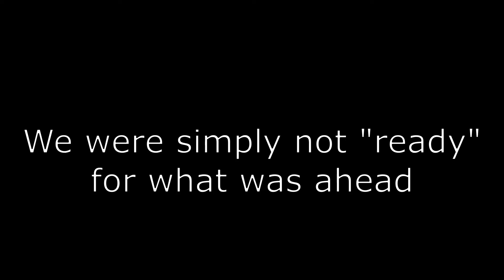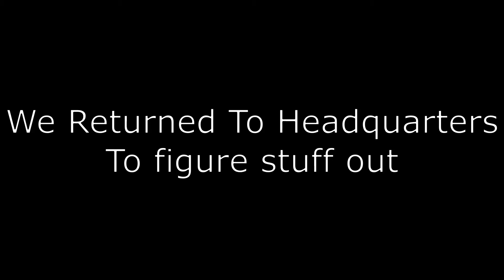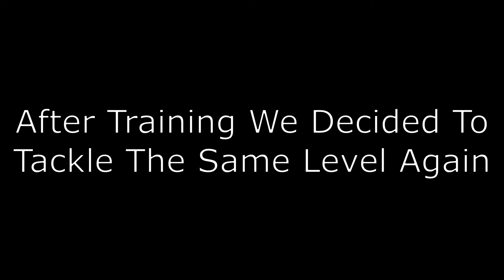Sponsoring American Freedom In Ready or Not